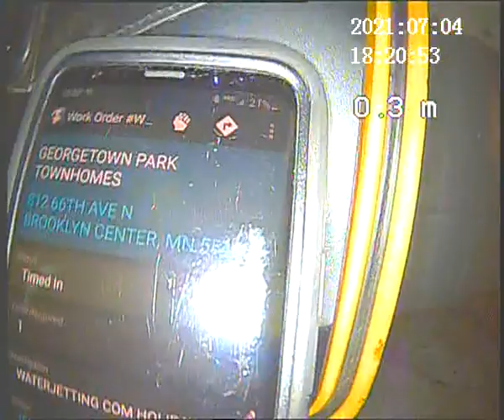2021 07 04 GEORGETOWN PARK TOWNHOMES